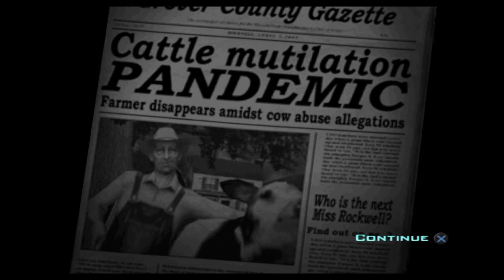Destroy All Humans! Walkthrough Part 1 "INTRO" (No Commentary)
Destroy All Humans! Gameplay Walkthrough Episode (Part) 1 Includes the introduction and first mission of the game. This walkthrough for Destroy All Humans! available on the PS2, Xbox, Wii, PS3, Xbox 360, PS4, Xbox One, Microsoft Windows, Stadia will include the Full Game, Main Missions, Gameplay, Bosses and Ending.